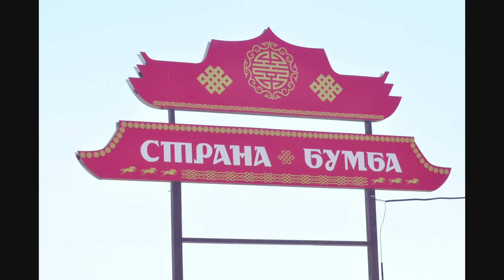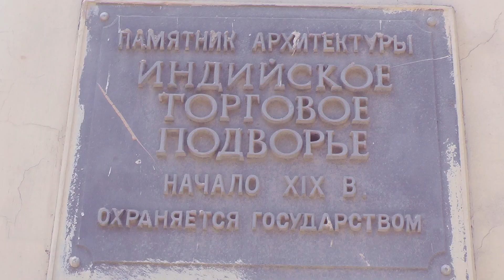Путешествие до границ Казахстана : взяли очередной регион России - Астраханскую область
Несколько дней мы колесили по Астраханской области вдоль и поперёк : с юга на север  и с востока на запад
Материала отснято много
Всё будет оформлено как и определяли : название региона и его цифровой код , то есть ждите цикл "Астраханская : регион  30 "
Остались , конечно , неизученные места
Но наша экспедиция - путешествие удалось на 1000 % !
Мы снова пополнили копилку знакомств с людьми из других регионов России ( Чебоксары , Казань , Вологда , Питер , Новгород , Псков ...отзовитесь ! )
Наш коротенький ролик  вместил маленький атом общей атмосферы  поездки .
Материал будет как всегда креативно захватывающим и интригующим !
Путешествуйте с нами !
Ведь каждый из нас хочет стать лучше !

Международный проект "Звезда ! Будь самим собой ! "
- это истории ,  исследования , наблюдения и ответы на самые популярные вопросы человеческой жизни :
Как быть счастливым ?
Откуда брать деньги ?
Какую работу выбрать ?
Как создать семью  ?
Сколько детей рожать ?
Можно ли изменить скверный характер ?
Как сохранить здоровье ?
Могу ли я ошибаться   ?
Наказуема ли гордость ?
Почему дети непослушны родителям ?
Откуда взять мотивацию  ?
Как мечтать правильно?
Стоит ли доверять Богу ?
Как обрести друга  ?
Что будет после смерти ?
Мифы одиночества ?
Как не подвергаться депрессии ?
Как строить отношения ?
Как найти призвание ?
Управляй страной  ?
Путешествуй правильно !

Сайт международного проекта "Звёзды ! Будь самим собой !"